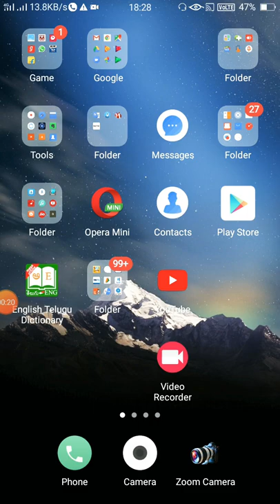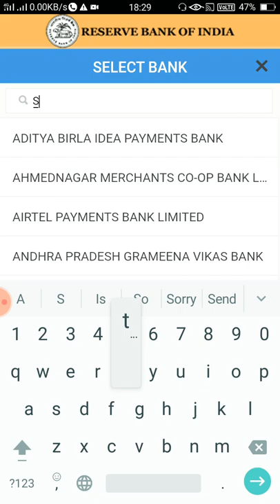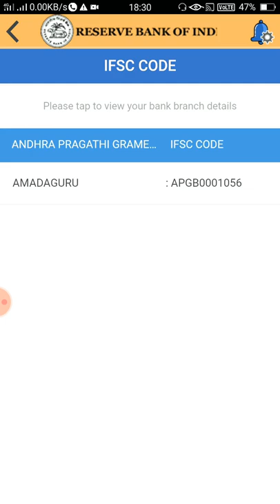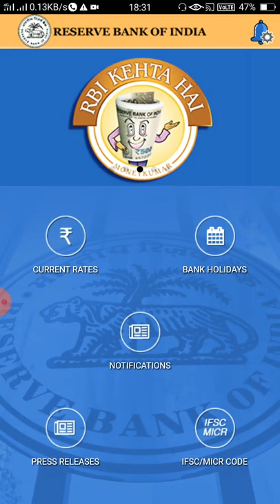new ifsc codes of sbi and other bank a new official and government app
new ifsc codes of all banks including sbi a new government official app to find all banks new ifsc codes